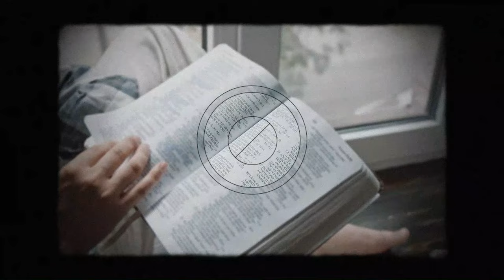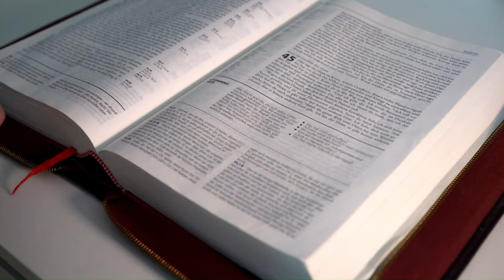THE MYSTERY OF MANASSES AND EPHRAHIM! WHAT HAPPENED TO THE CHILDREN OF JOSEPH OF EGYPT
SUMMARY: "Once upon a time, in a distant land, two remarkable brothers named Manasseh and Ephraim lived. They were the sons of Joseph, a prominent man in Egypt, and their mother was an Egyptian named Asenath. Manasseh, whose name means 'the one who makes forget,' was the firstborn, and his name reflected Joseph's joy, as he had overcome many hardships in his life. Ephraim, whose name means 'prosperity' or 'fruitful,' followed. Joseph exclaimed that God had made him prosper in a foreign land.

🟡Hello, welcome to the Bible stories channel, here you will find out all the details about the most ancient stories told in the Bible, so if you are a person who likes to know more about the Bible, don't miss any illustrated stories we post here.

We publish several stories a week about bile for you!